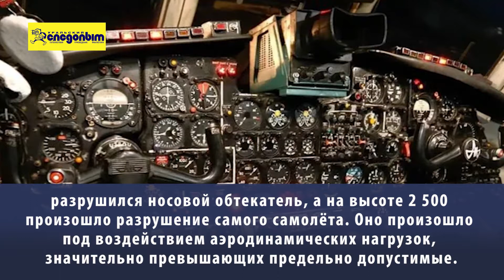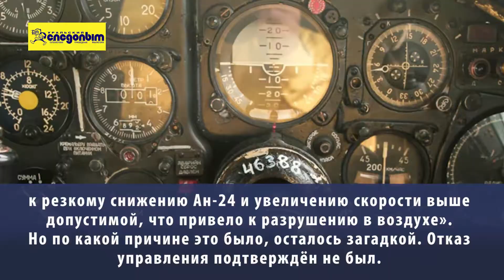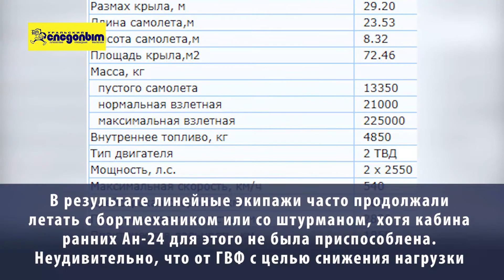Председатель комиссии уполномочен заявить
ПЕРМЬ. Январь 1973 года. Экипаж Ан-24Б с бортовым номером 46276 Краснодарского 241 авиаотряда приступил к снижению. Позади Краснодар (пункт взлёта), посадки в Волгограде, Саратове, Казани. Вылет из аэропорта Казани в 20 час 46 мин. За бортом глубокая ночь. До аэропорта Перми оставалось чуть более сотни километров… Разрушенный фюзеляж самолёта был найден на следующий день в 14 часов дня. В глубоком снегу он был в перевёрнутом положении. Положение останков фюзеляжа самолёта – южное направление. Признаков пожара или взрыва не было. Недалеко от места падения фюзеляжа – хвостовое оперение, части плоскостей (удаление 800 метров), отдельные мятые детали в результате удара: радиолокатор, люк радиоотсека (удаление 2 000 м). Части обтекателя радиолокатора на расстоянии более 5 000 м от фюзеляжа. Расстояние до аэропорта – 91 км. Самолёт упал в 900 метрах от деревни Петухово (к ней смог доползти после падения один пассажир).